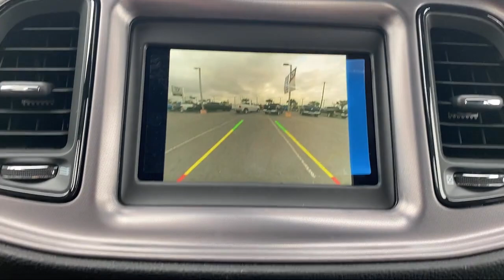2023 Dodge Challenger SXT Coupe Brownsville Harlingen McAllen Weslaco Port Isabel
2023 Dodge Challenger SXT Coupe Stock Number: D510619 Vin:2C3CDZAG2PH510619.

2101 Central Blvd.